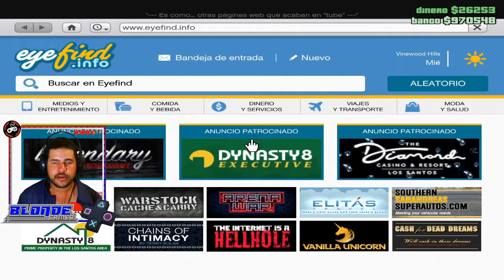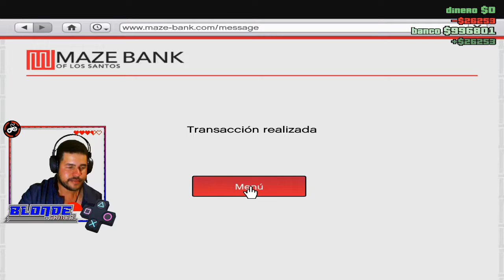😵VISITANDO LA CASA DE UN AMIGO 😵// GTAV ONLINE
Red social:
Motherboar:Gigabyte z390 GAMING X
CPU: i7 9700 @3.0GHZ 8NUCLEO/8HILOS
RAM: 16gb DDR4 @ 3200mhz COSAIR VENGEANCE PRO RGB
GPU: XFX RX 570 4GB GDDR5
Almacenamiento:
SSD: 120GB KINGTON para el sistema operativo
HDD: 1TB WENTER DIGITAL